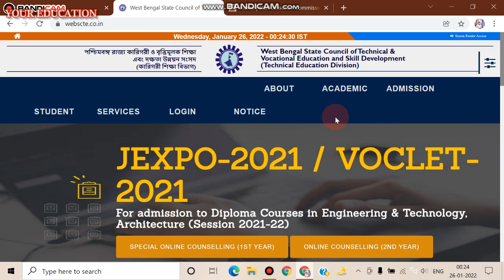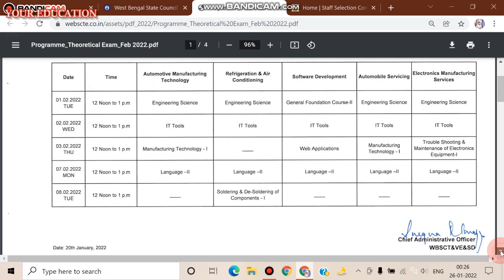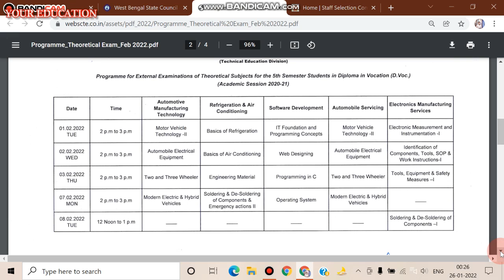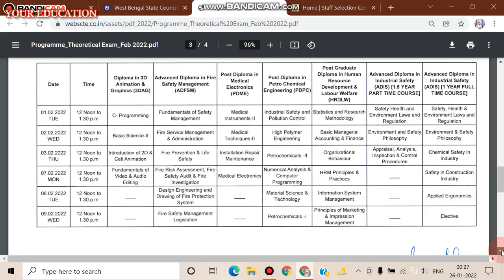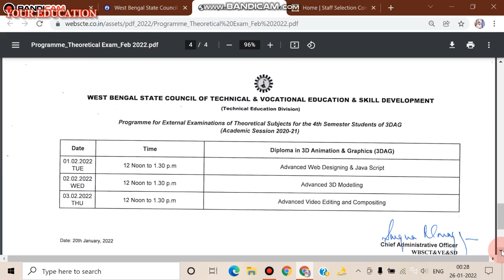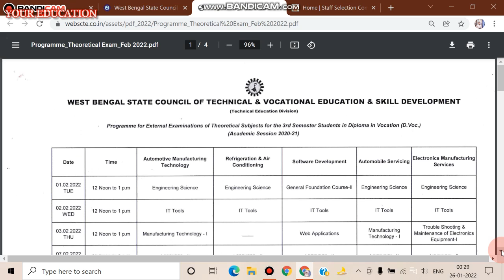West Bengal Vocation & Technical Education External Theory Exam (2nd, 3rd,5th Semester Student).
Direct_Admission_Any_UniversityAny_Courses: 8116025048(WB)